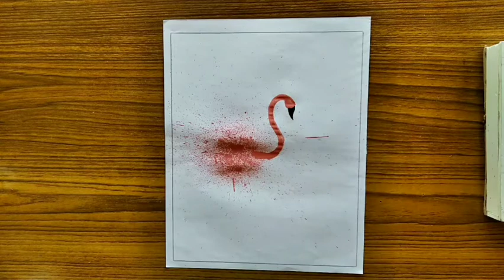Very beautiful flamingo painting tutorial / Watercolor tutorial for beginners /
Hello everyone, how are you all I hope you are fine. So this is the new tutorial of a very beautiful single Flamingo.
 The materials required for this art are :- colour
Paint brush
Toothbrush

Also so if you haven't seen my another art of a pair of Flamingos then plz check out this video
And tell us how's it in the comment section.